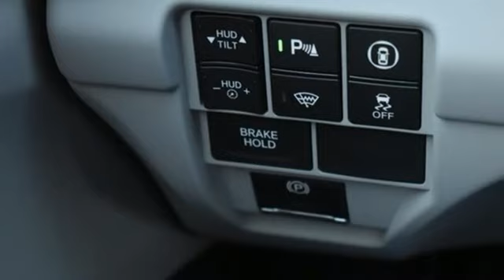New 2024 Acura RDX Falls Church VA Acura Washington-DC, DC RL005053 - SOLD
Year: 2024
Make: Acura
Model: RDX
Trim: Advance Package
Engine: 2.0L 16V DOHC
Transmission: 10-Speed Automatic
Color: Blue
Interior: Graystone
Stock #: RL005053
VIN: 5J8TC2H72RL005053
Fathom Blue Pearl with leather trimmed graystone sport seats, heated front and rear seats, 2.0T power, SH-AWD, advance package, navigation, remote start, head up display, panoramic power moon roof, satellite radio, and much more. brRecent Arrival! 21/26 City/Highway MPGbrbrbrWe make every effort to provide accurate information but please verify options and price with management before purchasing. All vehicles are subject to prior sale. All financing is subject to approved credit. Dealer installed options are additional. Stock photo colors, options and trim levels may vary. Not responsible for typographical errors. Published prices subject to change without notice to correct errors and omissions or in the event of inventory fluctuations. Vehicle offers/prices & internet price quotes valid for 48 hours from initial posting date, subject to change by dealer/manufacturer without notice. Vehicles may be in transit to dealer. Vehicle photos may not match exact vehicle. Please call to confirm availability status. All prices exclude taxes, title, license, and dealer processing fee of $989.00. Government 5-Star Safety Ratings are part of the National Highway Traffic Safety Administration's (NHTSA's) New Car Assessment Program. For additional information on the 5-Star Safety Ratings program, please Based on model year EPA mileage ratings. Use for comparison purposes only. Your mileage will vary depending on driving conditions, how you drive and maintain your vehicle, battery pack age/condition, and other factors. World's Largest Acura Dealer based on 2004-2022 AHM New Acura Volume Sales."

Address:
13911 Lee Jackson Highway